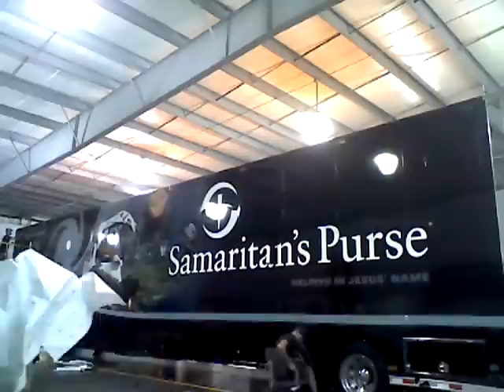Samaritan's Purse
New Era Graphix installs hauler wrap in an hour and 15 minutes.